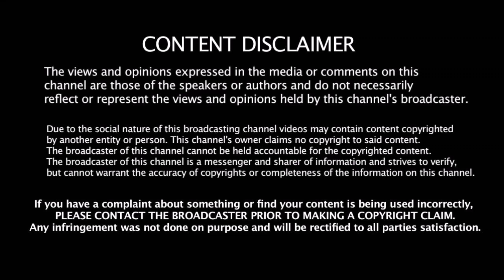மீண்டும் பழைய Hair Style - இல் கலக்கும் தல தோனி | MS Dhoni Long Hirstyle For Snickers Advertisement